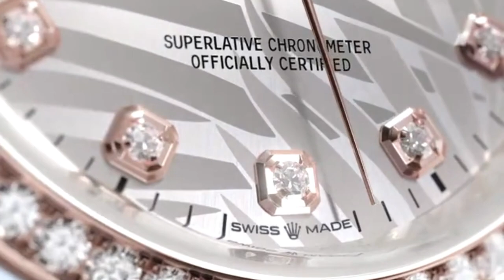Rolex LADY DATEJUST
Il Rolex Lady-Datejust è una versione più piccola e femminile del celebre orologio Rolex Datejust. È stato progettato appositamente per le donne ed è noto per il suo design elegante e classico, oltre alla precisione e all'affidabilità tipiche di Rolex. È un'opera d'arte portatrice di stile, prestigio e precisione. Rolex, il celebre marchio svizzero di orologi di lusso, ha compreso questa affermazione meglio di chiunque altro. La sua storia è una testimonianza della costante ambizione di Rolex di plasmare il mondo dell'orologeria, ridefinendo il ruolo degli orologi da polso, specialmente per le donne. Nel XX secolo, Rolex ha introdotto il Lady-Datejust, un orologio che ha cambiato il gioco nell'alta orologeria femminile.
Le origini di Rolex affondano nel desiderio di creare orologi da polso eleganti, precisi e all'avanguardia dal punto di vista tecnologico. Ciò che rende Rolex un marchio di riferimento è la sua visione audace e la determinazione nel fornire orologi da polso moderni, affidabili e altamente precisi, sia per il pubblico femminile che maschile. In un'epoca in cui gli orologi da polso erano spesso considerati semplici gioielli fragili, destinati principalmente alle donne, Hans Wilsdorf, il fondatore di Rolex, aveva una visione chiara: voleva offrire al pubblico femminile e maschile orologi da polso che potessero competere in termini di affidabilità e precisione con gli orologi da tasca, che all'epoca dominavano il panorama orologiero.